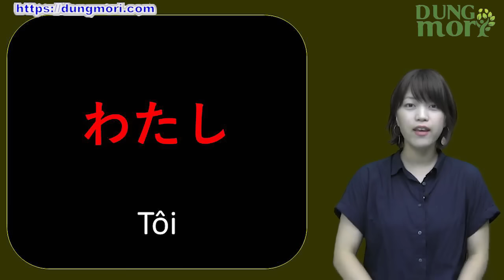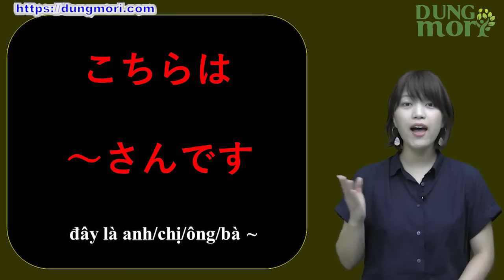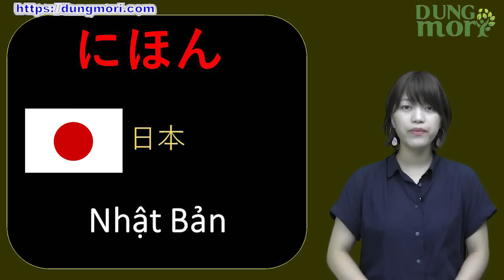Học tiếng Nhật online – Từ vựng N5 bài 1 (Học tiếng Nhật cơ bản)